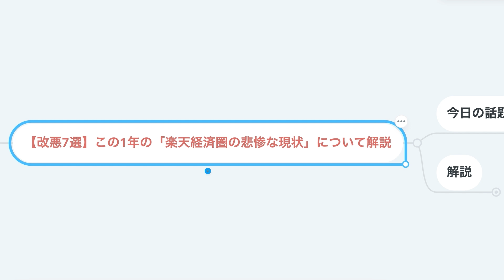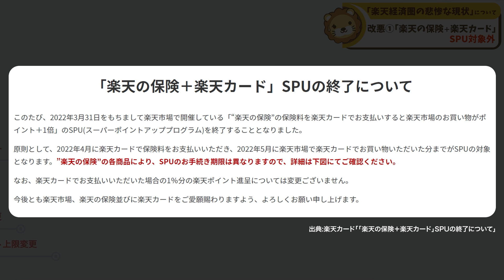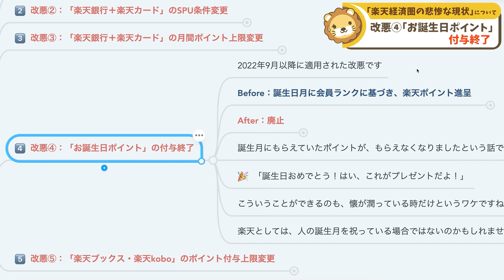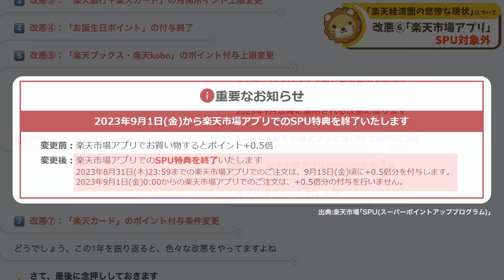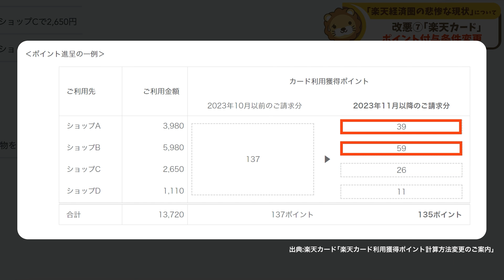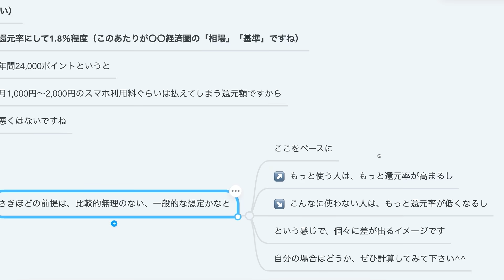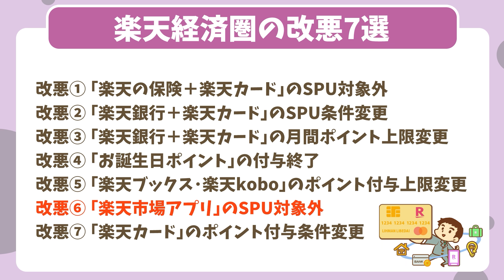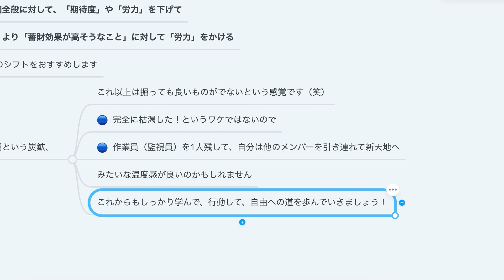第41回 【改悪7選】この1年の「楽天経済圏の悲惨な現状」について解説【貯める編】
00:00 intro
00:14 今日の話題：【改悪7選】この1年の「楽天経済圏の悲惨な現状」について解説
01:15 楽天経済圏の改悪7選
02:03 └改悪①：「楽天の保険＋楽天カード」のSPU対象外
02:42 └改悪②：「楽天銀行＋楽天カード」のSPU条件変更
03:25 └改悪③：「楽天銀行＋楽天カード」の月間ポイント上限変更
04:30 └改悪④：「お誕生日ポイント」の付与終了
05:08 └改悪⑤：「楽天ブックス・楽天kobo」のポイント付与上限変更
06:14 └改悪⑥：「楽天市場アプリ」のSPU対象外
07:15 └改悪⑦：「楽天カード」のポイント付与条件変更
09:24 楽天経済圏を使うと、どれぐらいお得なのか？
12:14 まとめ：節約に関しては、100点を目指さずに80点で良い

【改悪7選】この1年の「楽天経済圏の悲惨な現状」について解説

【関連資料】
「「楽天の保険＋楽天カード」SPUの終了について」（楽天カード）

「「楽天銀行＋楽天カード」 のSPUサービス変更のご案内」（楽天銀行）

「誕生日の方にバースデープレゼント！」（楽天PointClub）

「お誕生日ポイント終了について(2022/9/1更新)」（楽天市場）

「SPU（スーパーポイントアッププログラム）」（楽天市場）

「楽天市場アプリでのお買い物でポイント+0.5倍」（楽天市場）

「楽天カード利用獲得ポイント計算方法変更のご案内」（楽天カード）

【関連動画】
第27回【ついにここまで】楽天銀行＆楽天証券が超改悪！別サービスに乗り換えるべきか解説【貯める編】

第275回 【悲報】またまた超改悪！楽天証券の「2つの改悪」と「対処法」について解説【お金の勉強 初級編】

第32回 【悲報】楽天モバイル「月額0円」終了！継続か？解約か？「次の一手」について解説【貯める編】